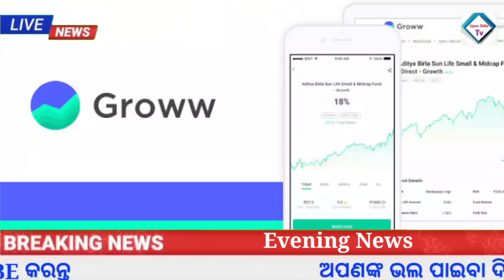Naveen Patnaik New Scheme in odisha | Heavy rain in odisha today | Groww app earn money online 2023